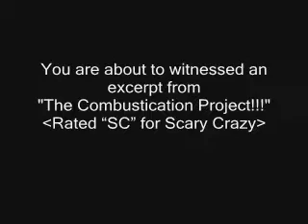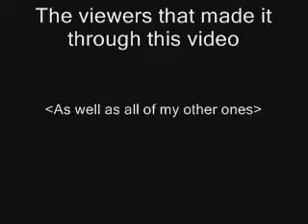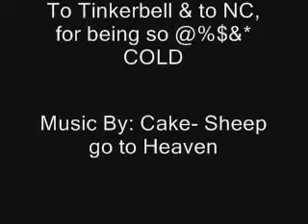Bloopers and other stuff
I am weird... What can I say...
What you DIDN'T see. lol